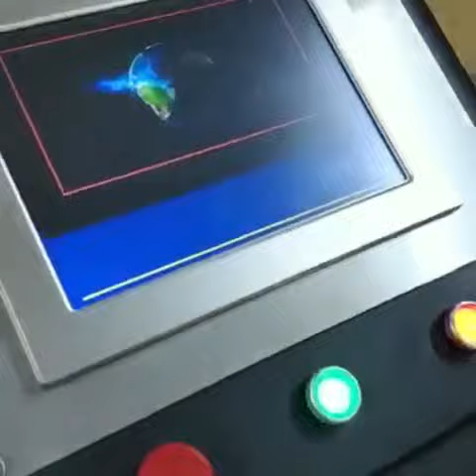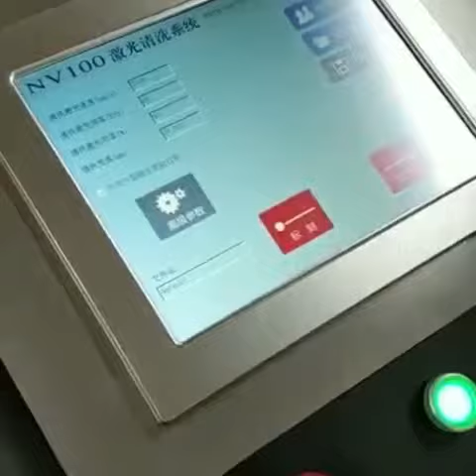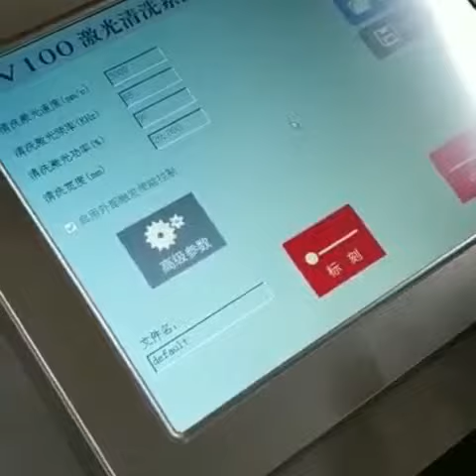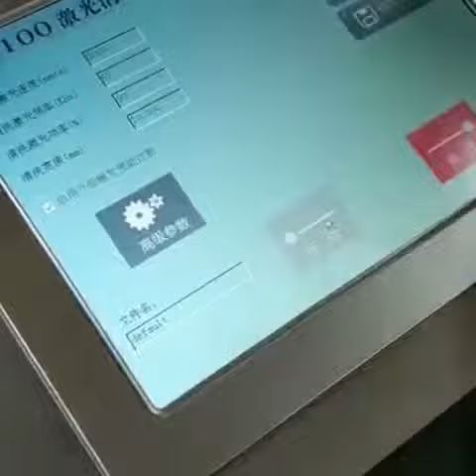100w 200w 500w laser cleaning machine for rust paint